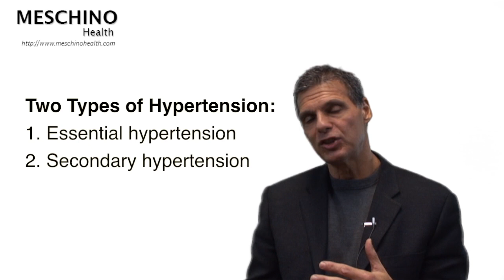What Causes High Blood Pressure (Hypertension)?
Learn causes of high blood pressure (hypertension). Dr. Meschino lists factors that cause or increase risk of developing essential & secondary hypertension & explains proactive diet and lifestyle changes.
For more free tips click link above